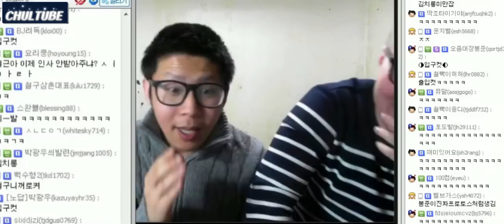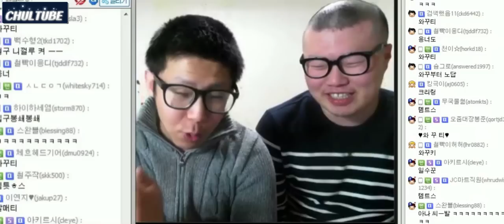철구 + 봉준 강남 클럽 간 썰!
철구 + 봉준이 강남 클럽 갔던 썰.
봉준이 붉은 돼지!